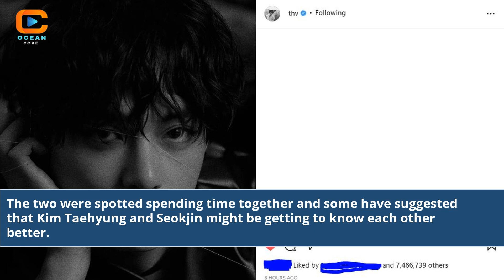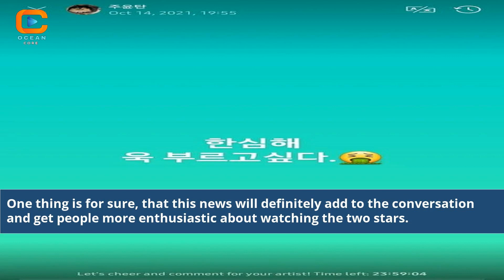Unveiling the Truth Kim Taehyung Dating Rumors - What's Really Happening?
Kim Taehyung Dating Rumors
kim taehyung dating news
kim taehyung and jennie dating rumors
is kim taehyung dating someone
kim taehyung dating rumors pictures
kim taehyung dating rumours
kim taehyung dating 2021
does kim taehyung have a girlfriend
who is taehyung dating
taehyung dating rumors 2021
is kim taehyung in a relationship
taehyung bts dating rumor
kim taehyung girlfriend 2022
kim taehyung girlfriend 2021
kim taehyung girlfriend 2020
kim taehyung update today
rumors about bts dating
rumors about taekook
rumor taehyung dating 2021
is kim taehyung single
dispatch kim taehyung dating
rumours about bts dating
dating rumors of bts members
bts dating news
tae dating rumors
is kim taehyung dating
bts kim taehyung girlfriend
kim tae hyung girlfriend
rumors bts
kim jung hyun dating rumors
taehyung dating rumors
who is kim taehyung dating
kim taehyung ex girlfriend
kim taehyung girlfriend 2023
is jungkook dating kim taehyung
is kim taehyung dating jennie
are kim taehyung and jeon jungkook dating
kim k dating rumors
kim taehyung girlfriend name 2022
kim k dating rumor
kim taehyung latest news
kim soo hyun dating rumors
kim seon ho dating rumor
kim taehyung relationships
taehyung and tzuyu dating rumors
kim taehyung dating jennie
Kim Taehyung relationship news
Unveiling Kim Taehyung's dating speculations
Analyzing V's dating rumors in BTS
Investigating Kim Taehyung's romantic life
K-pop idols' dating rumors and reality
Is Kim Taehyung really dating?
BTS V's love life rumors
Sorting truth from gossip in K-pop
Exploring celebrity relationship speculations
BTS fandom's curiosity about V's romantic status
Decoding idol dating rumors
K-pop idols' personal lives and relationships
Behind-the-scenes insights into BTS V's dating life
Celebrity romance in the K-pop industry
K-pop idol dating speculations